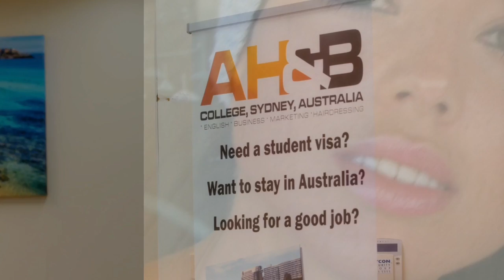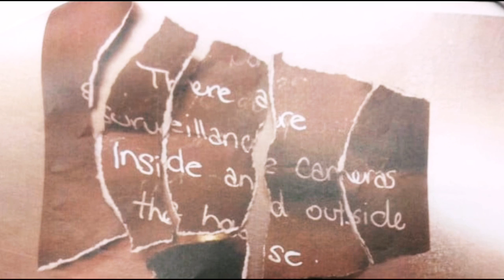LANTAI 15 JADI SAKSI BISU | KASUS LISA HARNUM & SIMON GITTANY